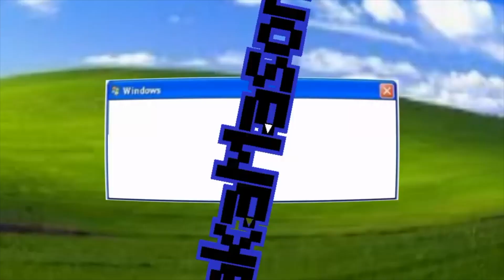*RIP TO THE HEADPHONE USERS!*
I make many videos like these and would love if you could show support by clicking these links.

XBOX: GoldenFootBruh